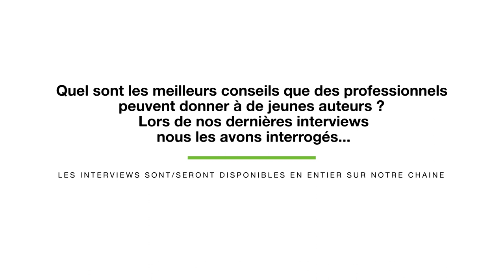#1 Conseils pour débuter - 5 auteurs & 1 éditeur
Dans cette compilation, cinq romanciers et romancières de renom ainsi qu'un éditeur partagent leurs conseils pour les apprentis auteurs. Alexis Jenni (lauréat du Goncourt), Benoit Laureau (co-fondateur des Editions de l'Ogre), Valentine Goby (auteure de "Murène"), David Diop (auteur de "Frère d'âme"), Milton Hatoum (auteur de "Cendres d'Amazonie") et Carole Martinez (auteure de "Le coeur cousu") évoquent les erreurs à éviter et les bonnes pratiques à adopter pour améliorer son écriture.

Entretiens réalisés aux Artisans de la Fiction, grâce à la complicité de la Librairie Vivement Dimanche (69004 Lyon) et à la Villa Gillet.

00:09 Alexis Jenni
01:21 Benoit Laureau
02:10 Valentine Goby
03:50 David Diop
04:43 Milton Hatoum
07:17 Carole Martinez

Qui sommes-nous ?

Les Artisans de la Fiction sont des ateliers d'écriture situés à Lyon. Nous proposons un apprentissage artisanal des techniques d'écriture, avec pour objectif de rendre nos élèves autonomes dans la concrétisation de leurs histoires. Notre approche s'inspire du creative writing anglophone, en mettant l'accent sur l'apprentissage et la transmission des bases essentielles de la narration : structure de l'intrigue, principes de la fiction, construction de personnages, etc.

Découvrez notre univers !

Vous êtes curieux d'explorer le monde du creative writing et de tester si l'écriture de fiction vous passionne ? Nous organisons des journées d’initiation pour vous permettre de plonger dans cette expérience unique.